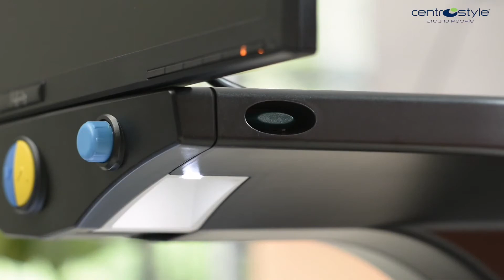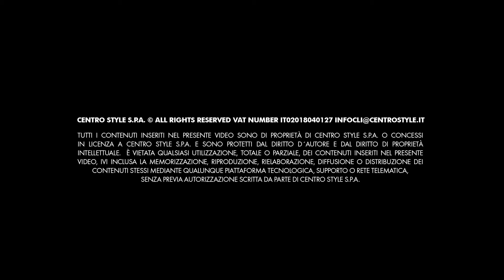Videoingranditore da tavolo Infinity - Ausili per ipovisione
A nomenclatore tariffario

Dati tecnici:
• Ingrandimenti da 4x a 90x
• Autofocus
Monitor e pannello comandi:
• Schermo piatto 22”TFT LED backlight
• Qualità video VGA
• Modalità visualizzazione immagine ad alto contrasto
• 6 modalità contrasto
• Impostazione blocco funzione zoom
• Tendina di lettura orizzontale
• Linea guida di sottolineatura
• Scelta colore testo/sfondo (6 c ombinazioni a scelta)
• Telecamera con bilanciamento automatico immagine
• Blocco carrello su asse verticale e/o orizzontale per
scrittura
Tavola di lettura:
• Spostamento orizzontale e verticale
• Blocco asse verticale e/o orizzontale
• Blocco e regolazione tabulazione

Dimensioni: 56x52x43 cm
Peso: 14 Kg
Alimentazione: 220 V

CAMPI DI IMPIEGO:
• Scrittura
(lettura e firma documenti)
• Hobby
(parole crociate, francobolli)
• Health care
(taglio unghie)
INDICATO PER :
• Degenerazione maculare
• Retinite pigmentosa
• Retinopatia diabetica
ACCESSORI IN DOTAZIONE:
• Cavi di alimentazione rete
• Cavo di collegamento base -
monitor
• Glaucoma
• Cataratte

INGRANDIMENTI
Da 4X a 90X
SELEZIONI COLORI SFONDO ETESTO
Colori / Bianco - nero / Positivo - Negativo
10 differenti combinazioni (Bianco / Nero / Giallo / Blu

Scheda Tecnica

Colore: Nero
Lente: Da 4x a 90x
Schermo: 22"
Materiale: Plastica
Genere: Unisex
Tipo: Ipovisione

Sei quindi alla ricerca di Lenti o Ausili per ipovisione e trattamenti filtranti specifici per la luce a Napoli? Cerchi Ausili per ipovedenti che permettano la visione da lontano e da vicino a Napoli e provincia?
Ottica Napoli dieci decimi al Vomero in Via Francesco Cilea ti propone un'adeguata assistenza professionale grazie alla presenza del dott. Sergio Ferone Ortottista ed assistente in Oftalmologia e al personale specializzato di Ottico Optometrista che ti aiuteranno a trovare una soluzione ideale e personalizzata per le specifiche esigenze.

Allora cosa aspetti..? contattaci.  Lo staff di Ottica Napoli dieci decimi sarà disponibile per una consulenza al fine del miglior risultato funzionale con Lenti Multifocali o occhiali progressivi o lenti dinamiche o lenti bifocali, o lenti monofocali neutre o graduate, lenti ingrandenti, dispositivi per ipovisione, telescopi galileani e kepleriani...Gestisci il problema dell'ipovisione a Napoli Vomero -- Compila il format e richiedi un appuntamento

Se vuoi approfondire l'argomento degli occhiali da vista e dell'ipovisione segui il link sul sito di Ottica Napoli dieci decimi

A cura del dott. Sergio Ferone Ortottista ed Assistente in Oftalmologia - Ottico Optometrista